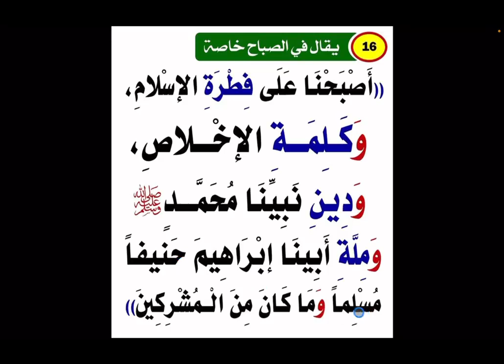A morning supplication of the Prophet that was recently shared and encouraged by Hassan Somali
A morning supplication of the Prophet ﷺ that was recently shared and encouraged by Shaykh Hassan as-Somali حفظه الله @hikmahpubs via his telegram.

We broke the Arabic of the supplication down in a way that should be easy for one to memorize In Sha Allah.

If there are any mistakes feel free to inform us Barakallahu feekum

Side note: When reading and or learning how to read, we are encouraged to pronounce each vowel, hence when breaking it down each vowel was pronounced.